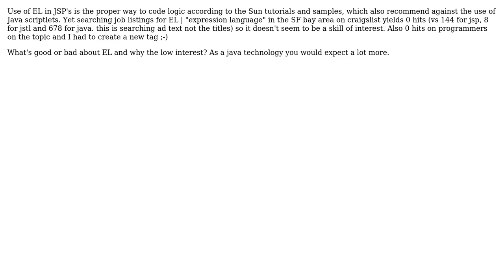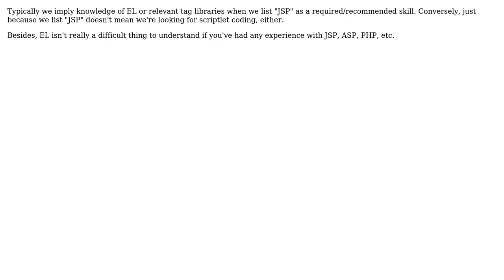Software Engineering: Why does EL have such low visibility? (2 Solutions!!)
Software Engineering: Why does EL have such low visibility?

With thanks & praise to God, and with thanks to the many people who have made this project possible! | Content (except music & images) licensed under CC BY-SA | Music | Images & others | With thanks to user JohnRegner user Chuck Stephanski user Christian Seifert and the Stack Exchange Network Trademarks are property of their respective owners. You are responsible for your own actions.